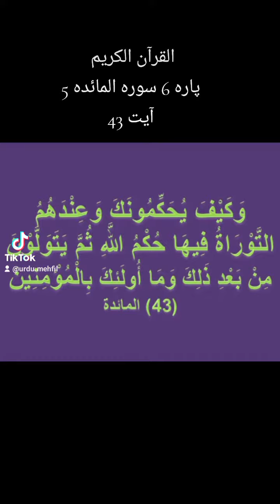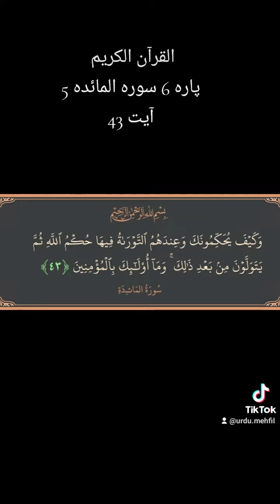Quran Para 6 Surah 5 Ayat 43